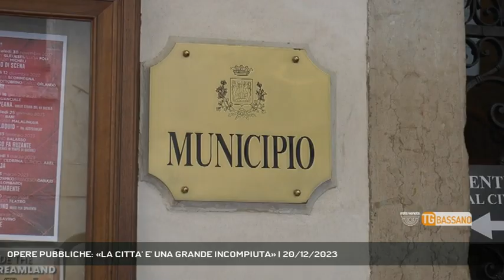OPERE PUBBLICHE: «LA CITTA' E' UNA GRANDE INCOMPIUTA» | 20/12/2023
TG Bassano del Grappa 20/12/2023 - BASSANO DEL GRAPPA - Opere pubbliche: Bassano città incompiuta... lo dicono architetti e politici || Bassano la grande incompiuta. Chi lo dice? Beh, lo dicono i fatti, lo dicono le cose non fatte e lo dice Tommaso Mauro, giovane architetto autore di un dettagliato articolo pubblicato sul Giornale dell’Architettura. Tra progetti incompiuti o arenati, e nonostante la sua collocazione strategica – scrive Mauro – la città stenta a ritagliarsi un ruolo nello scacchiere veneto. Il filo conduttore della sua analisi è quello dell’architettura andando a mettere il dito nella piaga (anzi, nelle piaghe) delle opere promesse alla città e rimaste, appunto, promesse…La Cittadella della Giustizia, il Polo Museale Santa Chiara: un cratere che l’Amministrazione ha provato a riempire con l’asteroide del Genius Center che si è schiantato contro opinione pubblica e fattibilità. Fermo anche l’ascensore inclinato tra Prato Santa Caterina e viale dei Martiri, così come l’accordo pubblico-privato “che non trova pace” per la riqualificazione dell’ex Macello. E poi il Piano Mar, il caso Baxi-Pengo preso come esempio (non certo positivo) di consumo di suolo in barba alla rivalutazione del patrimonio costruito. Un elenco pauroso… Ma perché, appunto, l’ottava città del Veneto soffre di questa costante sindrome da incompletezza? La chiave di interpretazione dell’architetto Mauro è interessante: “A Bassano negli ultimi decenni è mancata una visione progettuale capace di valorizzare il tessuto economico e sociale del territorio”. “Anzi - aggiunge -, in aggiunta all’impossibilità di costruire un’immagine chiara all’interno dei propri confini amministrativi, emerge anche la difficoltà di dialogo con i Comuni limitrofi per costruire una visione corale per l’area Pedemontana”. - Intervistati ROBERTO CAMPAGNOLO (CONSIGLIERE COMUNALE - BASSANO) (Servizio di Alex Iuliano) - Segui Rete Veneta anche sul digitale terrestre! Visita il sito